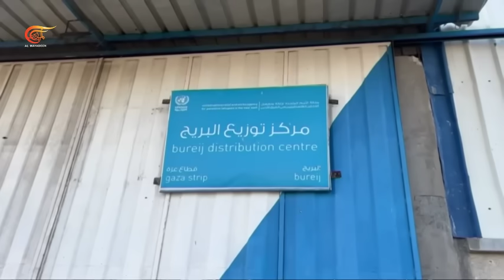تغطية خاصة | وزارة الأمن الإسرائيلية: إجلاء 900 مصاب من "الجيش" منذ بدء المعارك البرية في لبنان